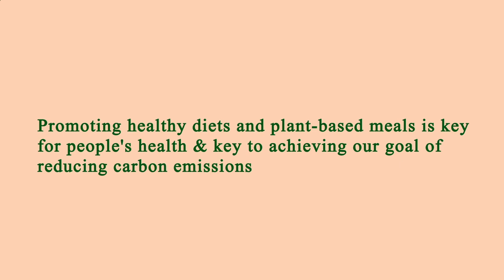Nearest Restaurant to Me - Nearest Restaurants to Me - Los Angeles 90006, Los Angeles County, CA, US